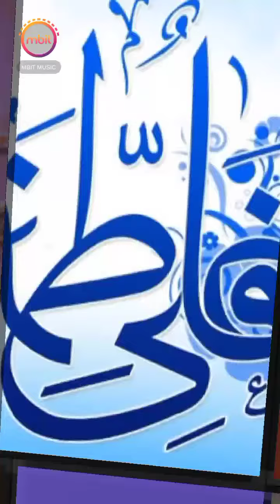🕋🥰🤲Maula Ali maula maula Ali maula🌹❤️New what'sapp stutes beautiful 🌹🥰🕋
MBit